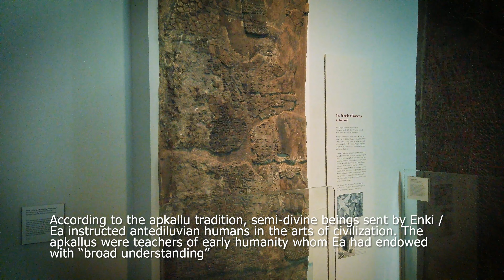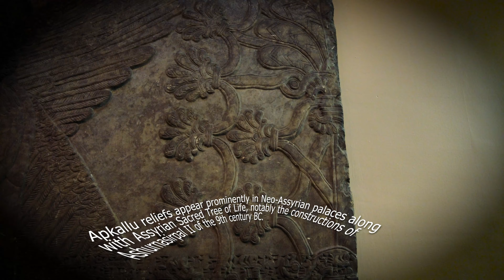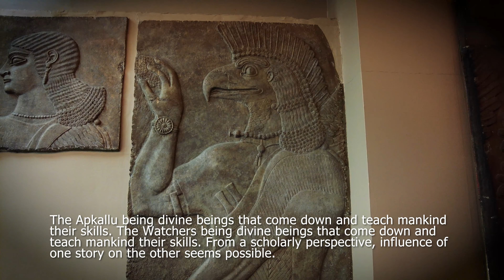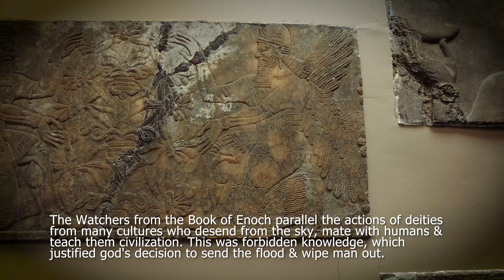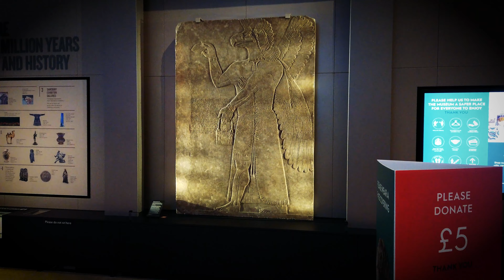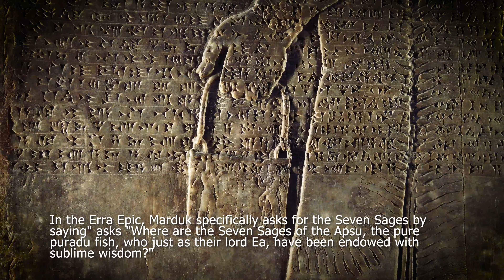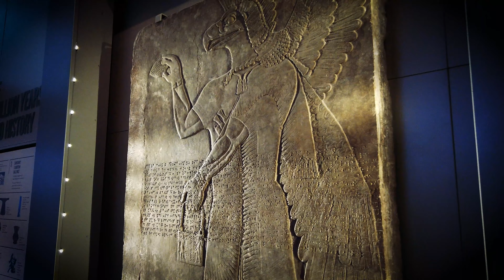Apkallu Ancient 7 Sages of Mesopotamia, Demigods or Watchers, who brought Civilization to Sumeria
The Apkallu are another term for the seven Sumerian sages, and demigods, who are said to have been created or actually “sent down” by the god Enki in order to establish culture and give civilization to mankind.

The Mespotamian Counterparts of the Biblical Nepilim are the Sumerian apkallu. They are described as being “the pure puradu-fishes, the puradu – fishes of the sea, the seven of them,” and as “the seven sages, who have originated in the river, who control the plans of heaven and earth.” The term “apkallu” is Akkadian, and it is thought to derive from the Sumerian term abgal.

for WEEKLY podcast.